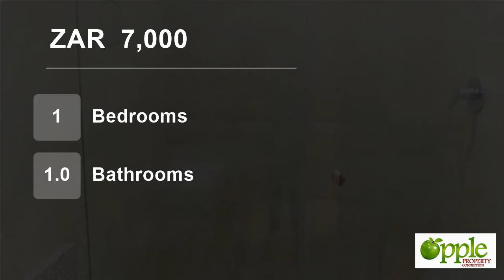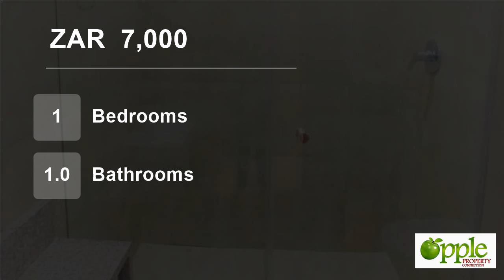1 Bedroom Flat For Rent in Hatfield, Pretoria, Gauteng, South Africa for ZAR 7,000 per month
Be the first person to occupy this modern, spacious studio unit.

Located directly opposite the main entrance to Loftus Versfeld, the complex offers a roof-top entertainment area, elevator to the upper levels, 24 hour security and CCTV, pre-paid electricity, digital connectivity and back-up power for the days when load sheddi...